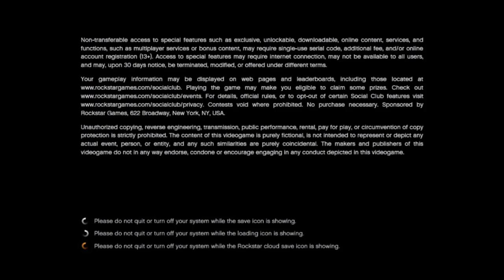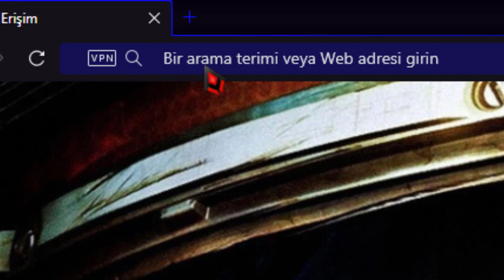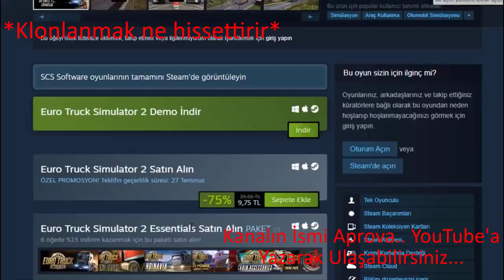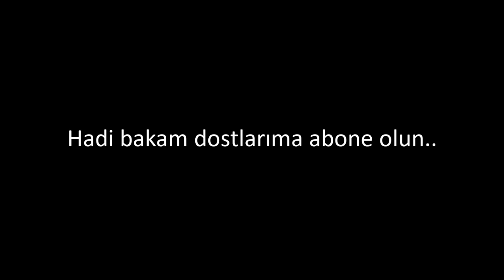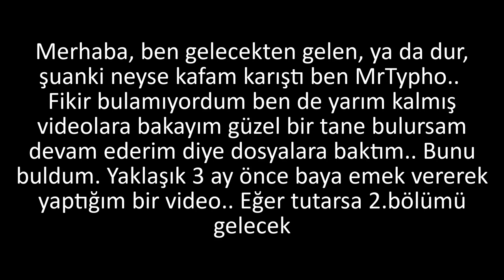90'ların Oyuncusu GTA V Oynarsa